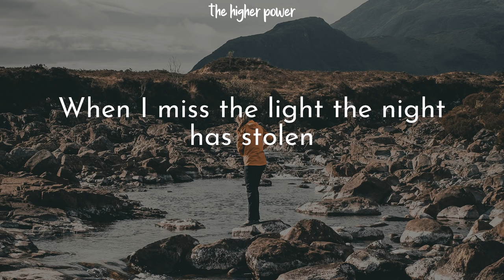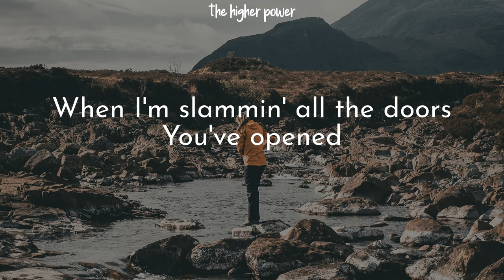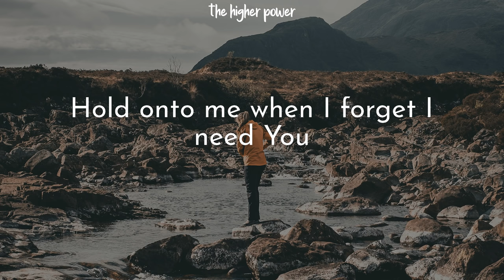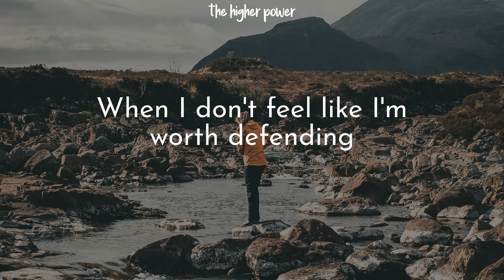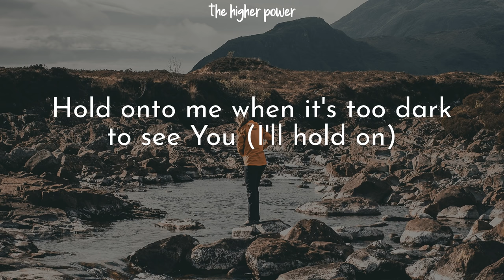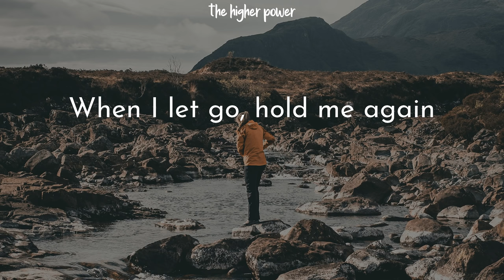Lauren Daigle - Hold On To Me ~ (Lyrics)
Song: Lauren Daigle - Hold On To Me

[Lyrics]
00:00 Lauren Daigle - Hold On To Me
00:05 When the best of me is barely breathin'
00:12 When I'm not somebody I believe in
00:18 Hold onto me
00:21 When I miss the light the night has stolen
00:28 When I'm slammin' all the doors You've opened
00:34 Hold onto me, yeah (Hey)
00:39 Hold onto me
00:47 Hold onto me when it's too dark to see You
00:53 When I am sure I have reached the end
00:59 Hold onto me when I forget I need You
01:06 When I let go, hold me again
01:13 When I don't feel like I'm worth defending
01:19 When I'm tired of all my pretending
01:26 Hold onto me
01:29 When I start to break in desperation
01:36 Underneath the weight of expectation
01:42 Hold onto me
01:48 Hold onto me
01:55 Hold onto me when it's too dark to see You (I'll hold on)
02:01 When I am sure I have reached the end
02:08 Hold onto me when I forget I need You (I'll hold on)
02:14 When I let go, hold me again
02:24 I could rest here in Your arms forever
02:31 'Cause I know nobody loves me better
02:37 Hold onto me
02:44 Hold onto me